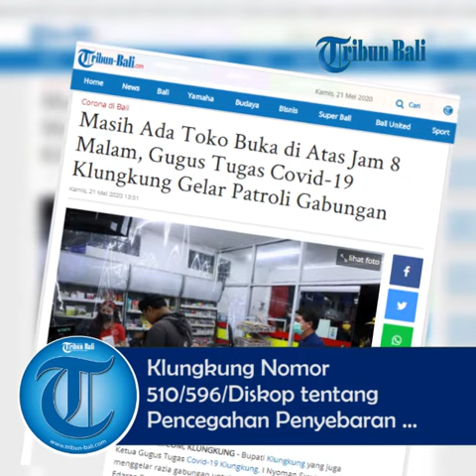Masih Ada Toko Buka di Atas Jam 8 Malam, Gugus Tugas Covid-19 Klungkung Gelar Patroli Gabungan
Bupati Klungkung yang juga Ketua Gugus Tugas Covid-19 Klungkung, I Nyoman Suwirta menggelar razia gabungan untuk meninjau pelaksanaan Surat Edaran Bupati Klungkung Nomor 510/596/Diskop tentang Pencegahan Penyebaran virus Corona (Covid-19) di pasar rakyat, toko, swalayan dan rumah makan.

Sasaran dari razia ini, merupakan sentra usaha seperti pasar rakyat, toko, swalayan dan rumah makan yang buka sampai di atas pukul 20.00 Wita.